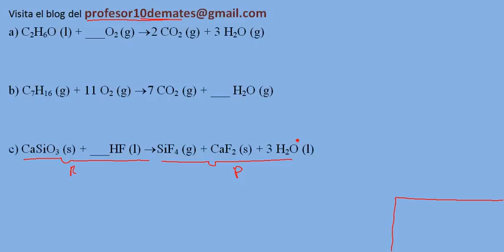Reacciones químicas estequiometria) Ajuste 02 (balanceo) por tanteo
para aprobar selectividad y matemáticas física y química visita el blog de profesor10demates
ahora tenemos muchos pdf gratuitos con ejercicios y problemas resueltos visítanos